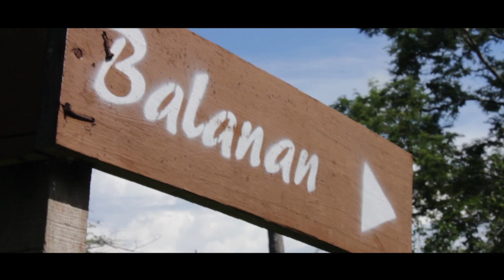Ekspedisi Taman Nasional Baluran SD 5 Sekolah Alam Bekasi, KEREN !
"Jangan biarkan siapapun mengatakan kau tidak bisa melakukan sesuatu. Kau bermimpi, kau harus menjaganya. Kalau menginginkan sesuatu, raihlah. Titik." -Chris Gardner, The Pursuit of Happiness